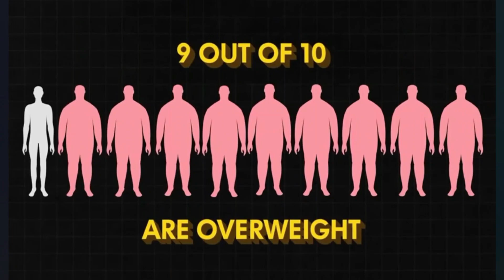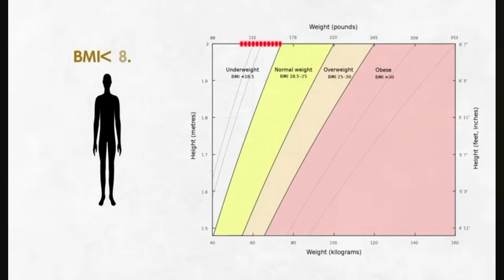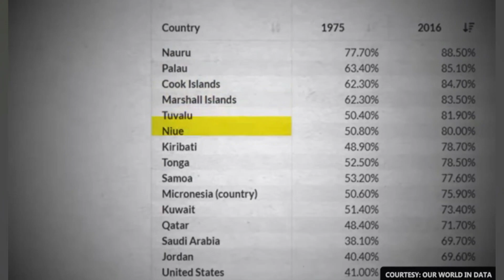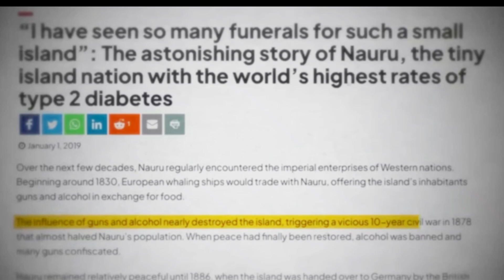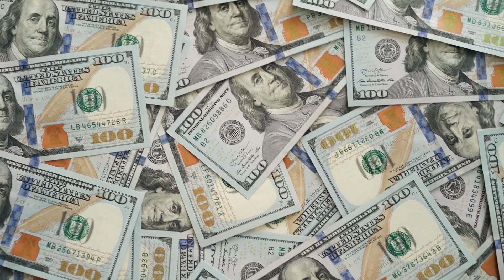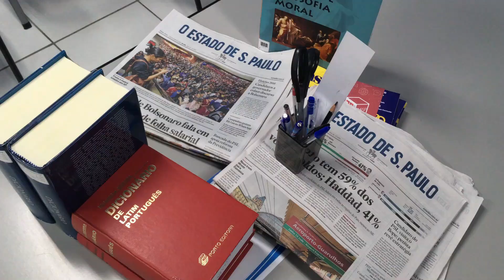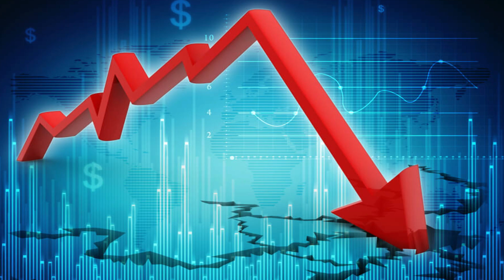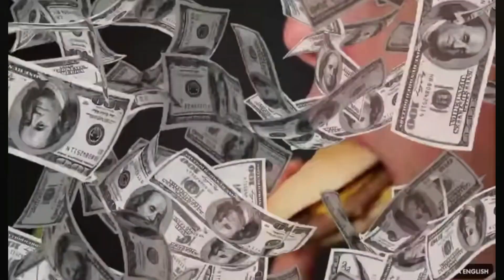Obese people | Fattest country | Overweight | Fattest country in the world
The Dark Reality of World's Fattest Country | Case Study